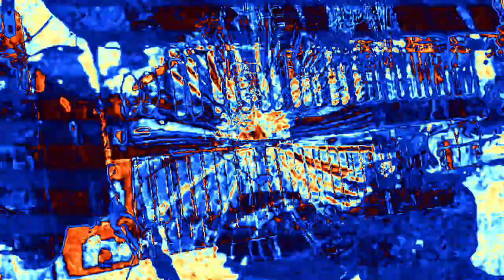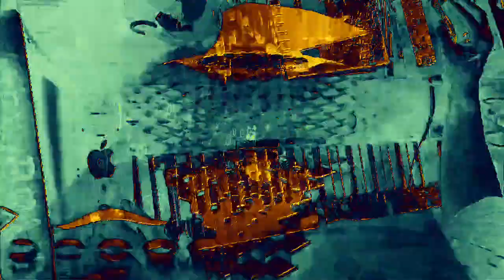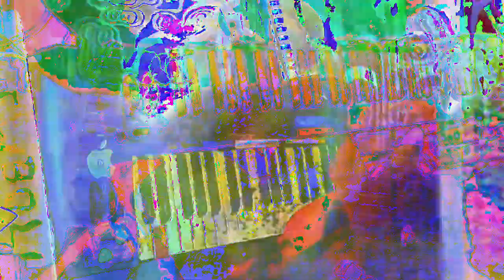[EPILEPSY WARNING] Movie 23 02 15 23h37m12s